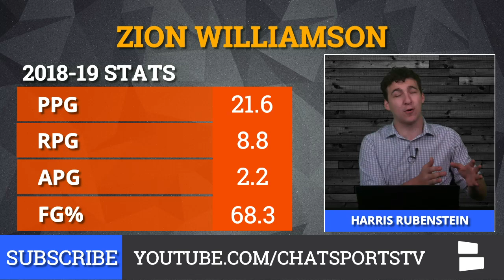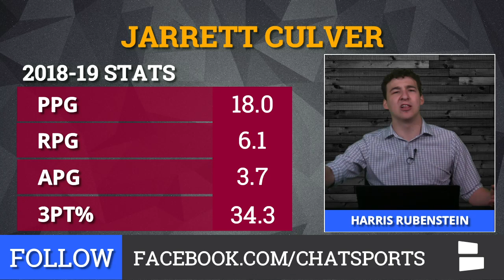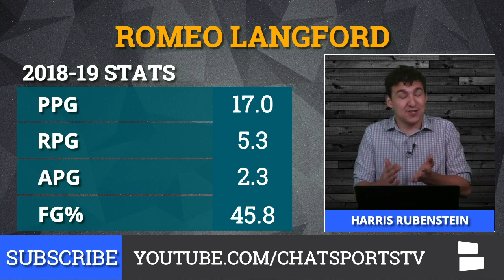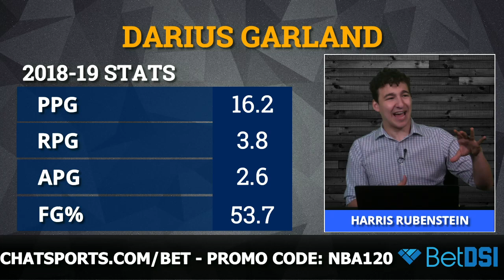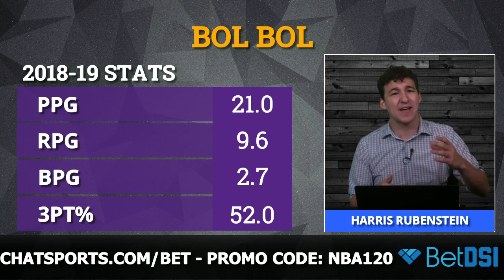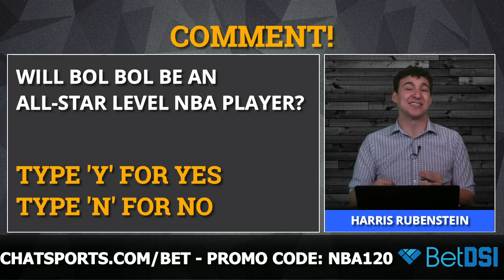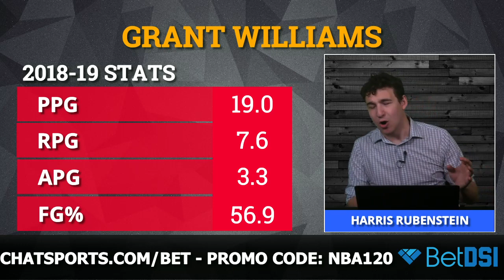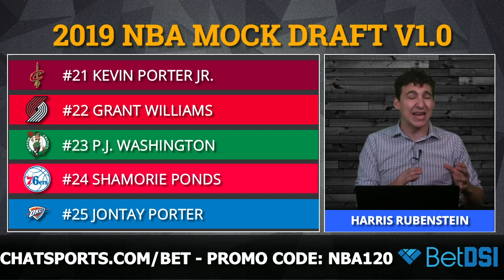Zion Williamson Is #1 In 2019 NBA Mock Draft - RJ Barrett, Ja Morant, Cam Reddish In Top 5 (Vol. 1)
NBA Rumors: Zion Williamson leads our 1st 2019 NBA Mock Draft. The 2019 NBA Draft is right around the corner with the All-Star break officially behind us! Today on NBA Now from Chat Sports, Harris Rubenstein breaks down his first NBA mock draft of the season.

You already know who's going #1 with Duke superstar Zion Williamson the clear favorite to go off the board to any team with the #1 pick. So who goes #2-30?

Zion's knee injury does provide some discussion on whether or not it will push him off the #1 spot, and whether or not he should play again for Duke.

Want to make some money on March Madness and the NBA Playoffs? Get started with now with the best on the Internet. Use Promo NBA120 for a when you signup using our exclusive

The rest of the Top 5 will likely move around in their order as the lottery gets set and we see these guys through March Madness and the NBA combine.

Harris' v1.0 2019 NBA Mock Draft:
#1 Zion Williamson
#2 R.J Barrett
#3 Jarrett Culver
#4 Ja Morant
#5 Cameron Reddish
#6 Romeo Langford
#7 Jaxson Hayes
#8 Keldon Johnson
#9 Darius Garland
#10 Nassir Little
#11 De'Andre Hunter
#12 Bruno Fernando
#13 Brandon Clarke
#14 Nickeil Alexander-Walker
#15 Bol Bol
#16 Rui Hachimura
#17 KZ Okpala
#18 Sekou Doumbouya
#19 Tre Jones
#20 Coby White
#21 Kevin Porter Jr.
#22 Grant Williams
#23 P.J. Washington
#24 Shamorie Ponds
#25 Jontay Porter
#26 Ty Jerome
#27 Eric Paschall
#28 Daniel Gafford
#29 Charles Bassey
#30 Naz Reid

Today’s clothing was presented by Mizzen+Main, the most comfortable dress shirt you’ll ever own.

For all your NBA content, check out the Chat Sports NBA Facebook